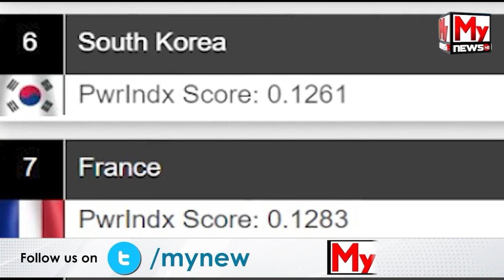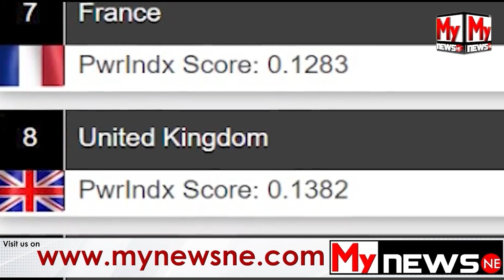ৰাছিয়া-ইউক্ৰেইন যুদ্ধই বিশ্বক দুটা ভাগত বিভক্ত কৰিছে